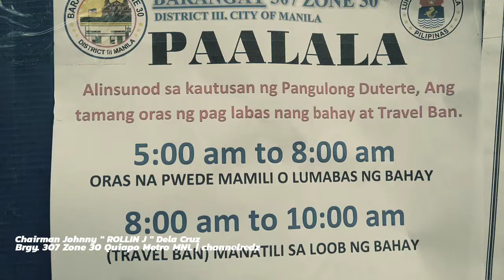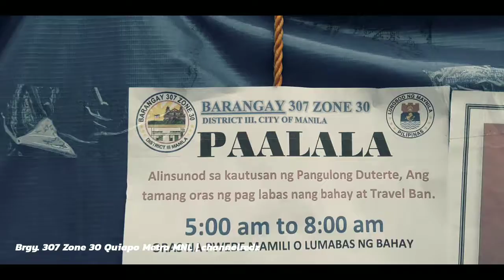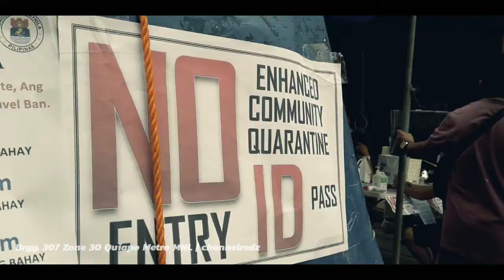NO PASS NO ENTRY | Brgy. Lockdown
Manila Lockdown in Brgys.
Lead by :  Chairman Rollin J Dela Cruz